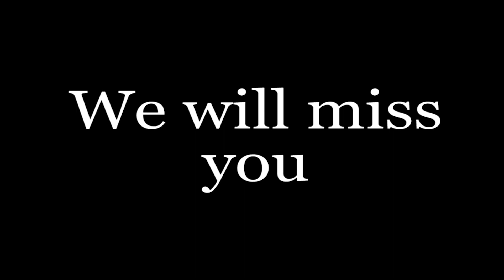Goodbye Haggis Films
Sadly Haggis Films has deleted his YouTube Channel.

He has stated "I did it because I think it was just time to move on, yesterday I realized that I may never be able to make another YouTube worthy animation, as I haven’t been motivated or passionate enough to make something longer than 15 seconds, and have been pursuing other passions. I’m honestly not sad about what I did, I’m happy. It was time to leave youtube behind, it was starting to feel like a stressful task instead of a passion. If anyone wants to see my videos then I will gladly send them to them over discord (as I have downloaded most videos).

It is sad to see him leave but we have to respect his wishes. He was a big inspiration to me and I am going to miss him. Goodbye Haggis Films.